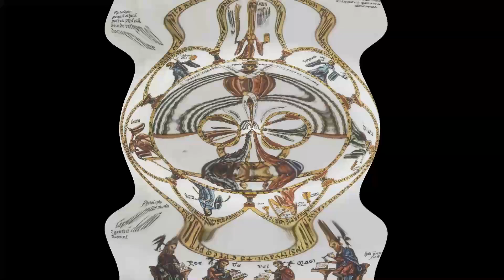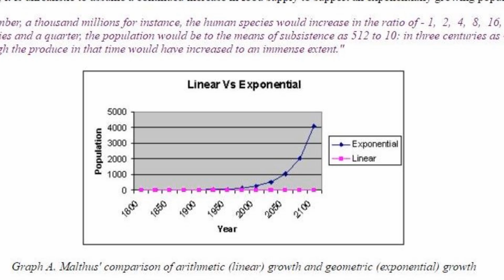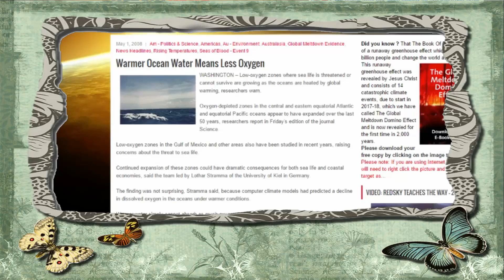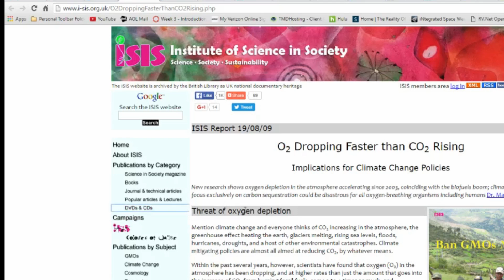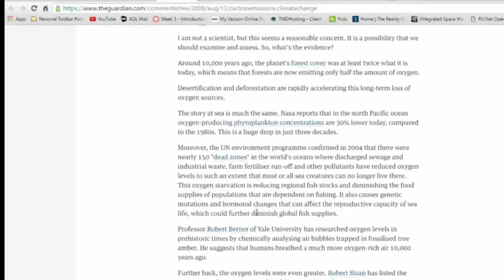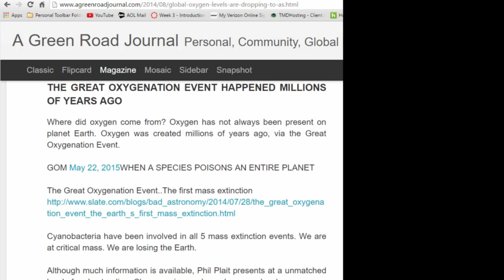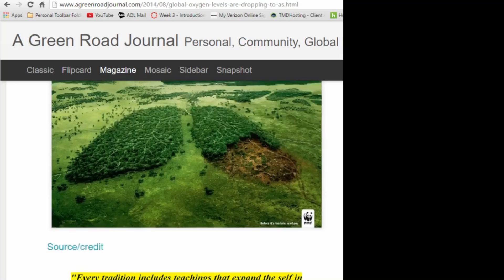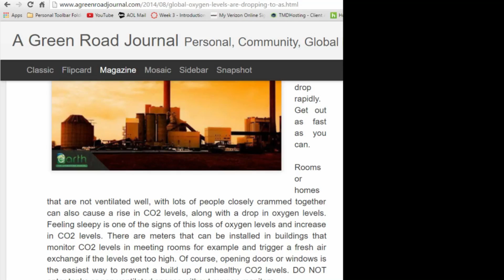Say Goodbye to "All This" - Death By Gas: Oxygen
If we are a simulation being run by some extra-dimensional beings, then our failure matters.  In this episode we look at Oxygen, a less discussed gas that is essential for life.  Recently NASA came out with a video that was so deceptive as to be criminal.  We DO NOT get the bulk of our breathable oxygen from the land mass.  Which is what the video implied, as a result of increased CO2.  We get it from the oceans.  And as our research revealed, our oceans are dying.  Fast.  You wanna see something _REALLY_ scary?

There is nothing to fear.  The tiger is upon us now.  We can only accept our fate with dignity.  We were told.

Our oxygen levels are dropping.  Not only from decreasing supplies from our oceans, but from competition from any combustive source, like engines of all kinds, heating gas and oil, from oxidation (rust and oxidizing chemicals and materials).

There will be one final video in which we will share the logical, rational answers to save us from the 6th Mass Extinction.  It would require a paradigm shift and cooperation that makes it essentially impossible, but it has to be put out there.  Once again, we are telling you what is happening and what to do.  We didn't listen the first time, if we don't accept the answers this time, then all the pussyfooting around the abrupt and catastrophic climate change taking place, then that final nail will be in place in our collective coffins.

"We take it all for granted.  We think that the Earth is too big to fail."

Do the research yourself.  Yeah, it's a downer.  So what?  It is what it is.  It is what we made it.  Own it.